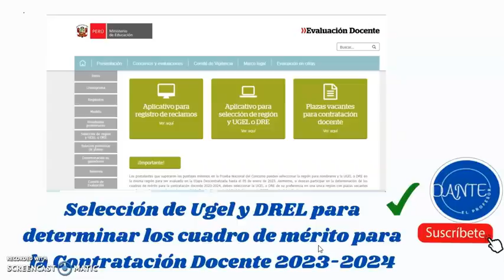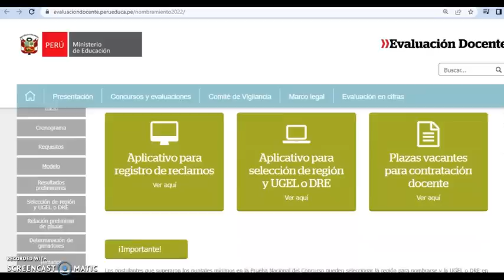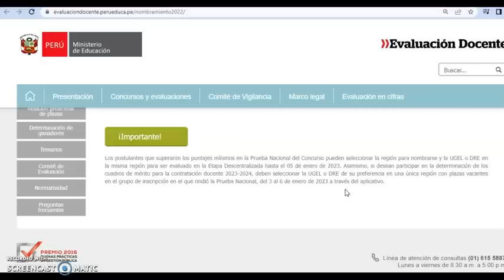SELECCIÓN DE UGEL Y DRE PARA DETERMINAR EL CUADRO DE MERITOS PARA EL CONTRATO DOCENTE 2023-2024